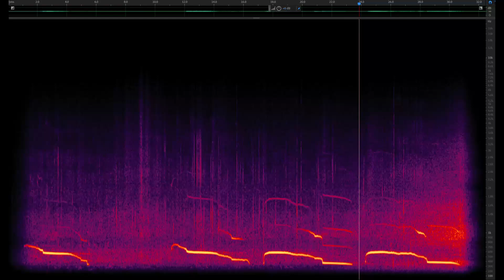Prospect Peak pack wolf howling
In the early hours of October 10, 2014, before dawn, the Prospect Peak pack was recorded howling for eight minutes near the Blacktail Ponds. They had been attracted by a bison carcass, likely a roadkill from the day before. Earlier, a grizzly bear and a lone gray wolf had been seen at the carcass.

Initially, in the darkness, it was unclear if the bear was present, but at 5:51 a.m., the Prospect Peak pack began a full chorus howl. It seemed to be a response to a distant lone wolf howling briefly from the east, although this howl was not recorded. About fifty minutes later, just before daylight, it was observed, based on the decreasing volume of radio signals from the two collared wolves, that the pack was moving away.

As daylight broke, a single gray wolf, known by its distinctive coat as “the third sister,” was spotted lying near the carcass, while a grizzly stood over it. In this tense encounter, the wolf delivered a beautiful sequence of howls. Twice she appeared to leave, only to sprint back to the carcass, narrowly beating the bear who also sprinted back. These sprints occurred in silence.

Eventually, the bear lost interest and departed, allowing the wolf to feed undisturbed on the carcass for half an hour. Afterward, she left, heading in the same direction as the rest of her pack.